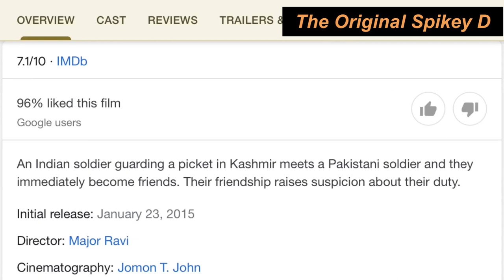REACTION PICKET 43 | OFFICIAL TRAILER | MAJOR RAVI | PRITHVIRAJ SUKUMARAN | JAVED JAFFREY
Trailer Reaction Picket 43

Picket - 43: Malayalam Movie : Official Trailer

Written & Directed By: Major Ravi
Produced by:  OG Sunil under the banner Film Brewery.
Cinematographer: Jomon T John
Starring: Prithviraj Sukumaran, Javed Jaffrey, Renji Panickar, Sudheer Karanamana, Anu Mohan, Hareesh Peradi, Anusha.

The story of an army officer guarding a picket alone in Kashmir and his friendship with a Pakistan soldier.